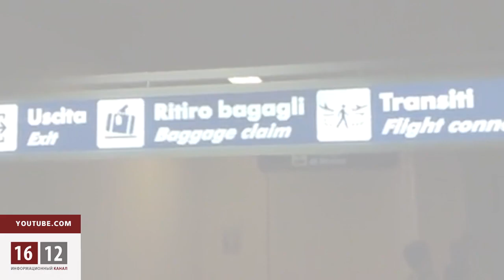Новый виток в деле о спешной экстрадиции Алмы Шалабаевой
Новый виток в деле о спешной экстрадиции Алмы Шалабаевой и ее 6-летней дочери Алуа из Италии в Казахстан. Представитель французской партии «зеленых» в Европарламенте Николь Киль-Нильсен совместно с Европейской комиссией и службой внешнеполитической деятельности на заседании по правам человека подняли вопрос о незаконной депортации жены и дочери казахстанского экс-банкира и противника политики Нурсултана Назарбаева Мухтара Аблязова, который несколько лет вынужден скрываться в Лондоне.
Члены комиссии крайне удивлены действиям итальянских властей. Главный вопрос, возникший при рассмотрении обстоятельств инцидента: почему Алму Шалабаеву с ребенком депортировали именно в Казахстан, а не в Латвию, где женщина имеет вид на жительство. Также комиссия хотела бы знать,  на каком основании заявление жены Аблязова о предоставлении политического убежища в Италии не было рассмотрено должным образом.
Официальное письмо с требованием предоставить всю имеющуюся информацию по данному делу члены заседания направили в адрес итальянского правительства. Ожидается, что ответ поступит в Европейскую комиссию по правам человека в середине августа. Пока же представители Европейской службы внешнеполитической деятельности заверили депутата Николь Киль-Нильсен в том, что в Астане работает специальная делегация от Евросоюза с целью убедиться, что права Алмы Шалабаевой полностью соблюдаются.

Председатель подкомиссии по правам человека Барбара Лохбихлер, в начале заседания поприветствовала старшую дочь Мухтара Аблязова, которая присутствовала на заседании. Мадина Аблязова поблагодарила за встречи и слова поддержки, беспокойство со стороны европейских политиков и выразила надежду на помощь Евросоюза: «Очень важно сегодня, когда по сути мы каждый день ожидаем внезапного объявления о начале судилища над нашей мамой в Казахстане и лишения опеки над сестренкой,  услышать, что все-таки Европа на нашей стороне и как политики, так и еврочиновники  задаются теми же вопросами: кто ответственный за похищение мамы и 6-летней сестренки из Италии,  на каком основании итальянские службы оказали содействие авторитарному Казахстану? Мы опасаемся пыток в отношении  мамы, в случае если ее осудят в Казахстане и вышлют отбывать срок в Атыраускую женскую колонию, где весь мир наслышан об зверском отношении к активистке забастовочного движения Розе Тулетаевой. Мы очень рассчитываем на помощь Европы и благодарим за поддержку в борьбе за освобождение наших близких».